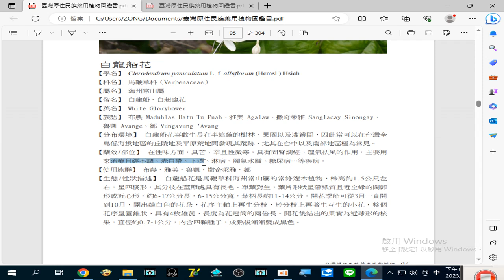錄製 2023 08 25#白龍船花 治療#月經不調 、赤白帶 （婦科疾病） 、下消 （糖尿病）、淋病、腳氣水腫、糖尿病 …等疾病。20 09 08 623